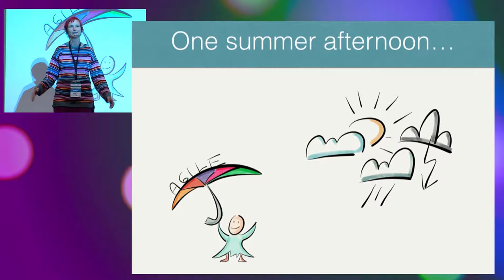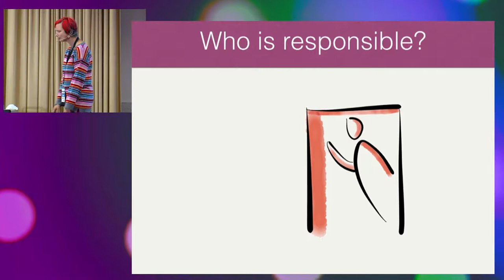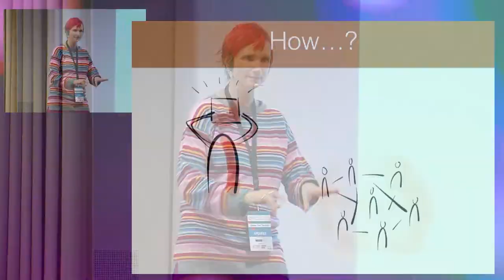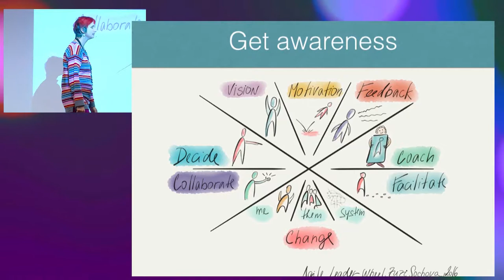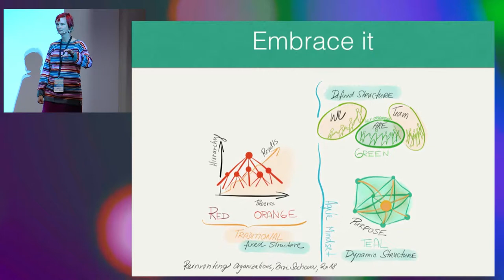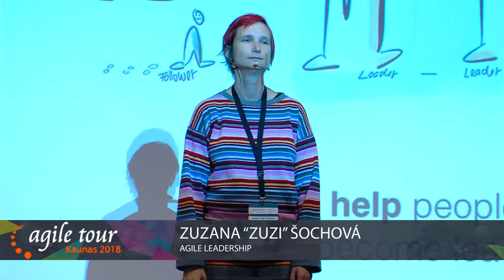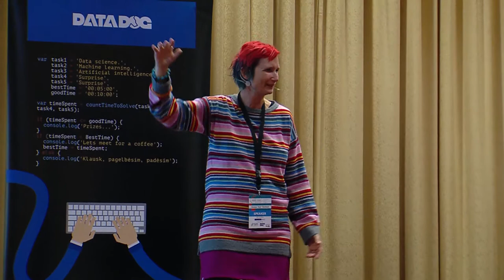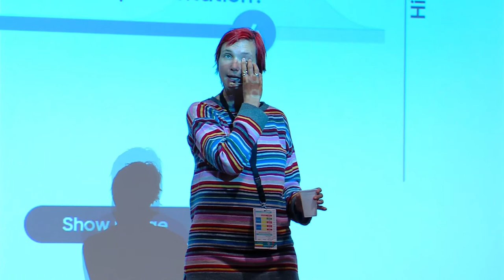Zuzana “Zuzi” Šochová - Agile Leadership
In order to change organization, leaders have to change first. Be one of them and turn your organization into the successful Agile organization. Organizations are constantly evolving, they change their structures, processes, and rules. Last decade they’ve been changing into Agile, and surprisingly despite all the effort and money they put into transformation, they’ve been often failing. The same way as culture follows an organization, the culture follows leaders. Companies were trying to break that rule for years and change the culture without changing leadership style. Nowadays this rule seems to win and organizations are moving towards different leadership styles and surprisingly becoming successful. In order to change organization, leaders have to change first. Be one of them and turn your organization into a successful Agile organization.

LO:

Understand the culture model, how the two halves of mindset and structure are wired together and what are the implication of that for the leader.
Learn how the culture mirrors the leadership style.
Raise awareness of Agile Leader competences and metaskills.
About the speaker:  Zuzana “Zuzi” Šochová is an independent Agile coach and trainer and a Certified Scrum Trainer with more than fifteen years of experience in the IT industry. She started with Agile and Scrum back in 2005, when she was implementing Agile methods in the USA. From that time, she has been credited with Agile transformation and implementation for many companies and teams around the world.

As a Certified Scrum Trainer (CST) with Scrum Alliance, Zuzi has trained thousands of ScrumMasters and Product Owners. By creating and sustaining Agile leadership, Zuzi believes the worlds of work and life can be made happier and more successful.

She is an author of The Great Scrum Master: ScrumMasterWay book (Addison-Wesley Signature Series (Cohn)) and inventor of the ScrumMasterWay concept.

She is a member of the Board of Directors of Scrum Alliance.

She is a founder of the Agile Association (Agilni Asociace, agilniasociace.cz) Czech Republic, organizing the Agile Czech community and annual Agile Prague Conference (agileprague.com). She is a regular speaker at international conferences.